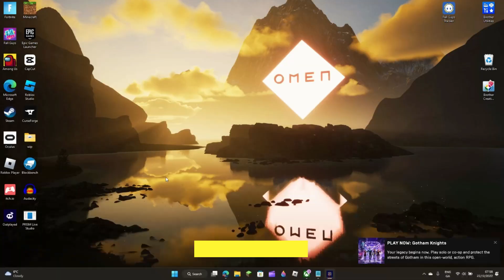I'M THE KING OF PACMAN!!!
Merry Christmas Urticant Gamerz